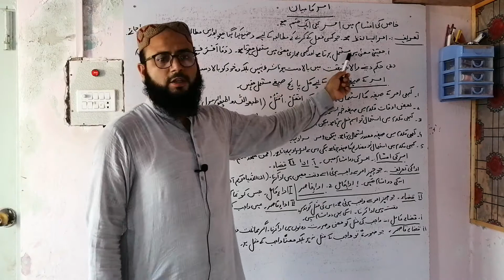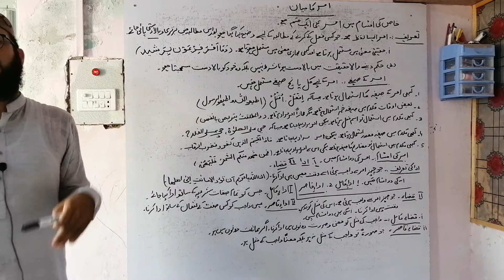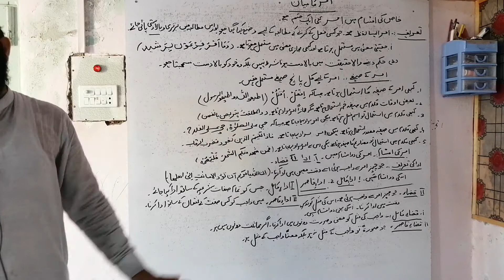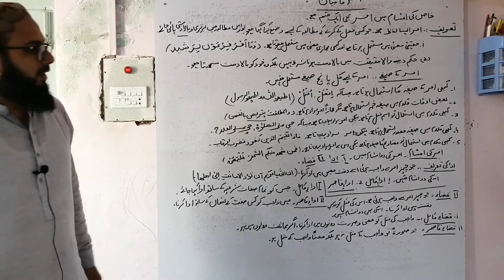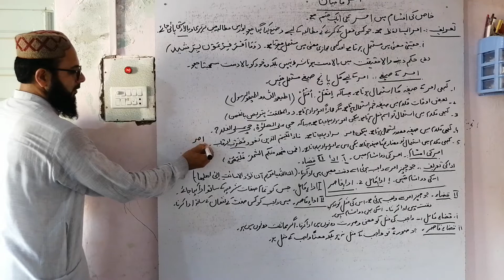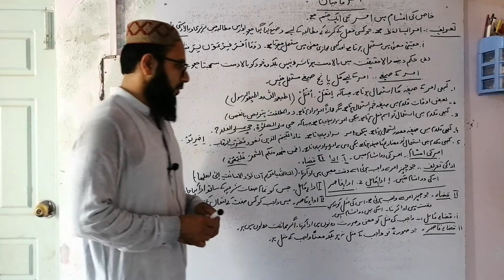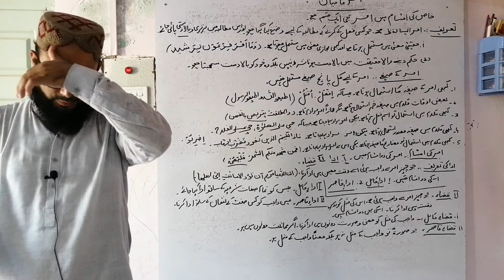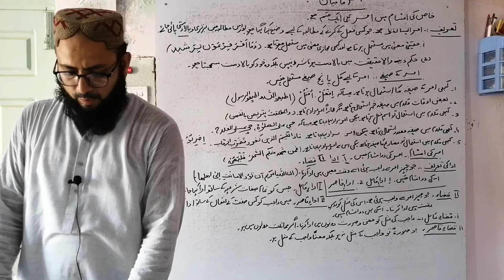امین اللہ قاضی اسسٹنٹ پروفیسر گورنمنٹ پوسٹ گریجویٹ کالج لیہ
ایم اے پارٹ سیکنڈ اصول فقہ امر کا بیان